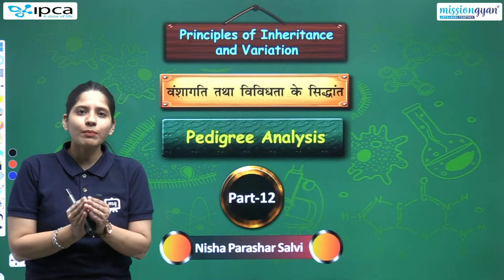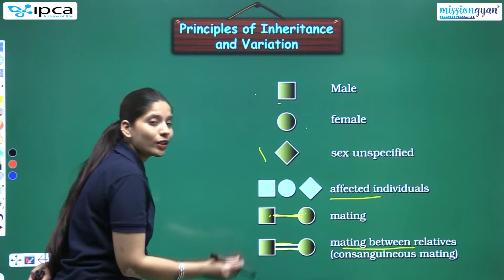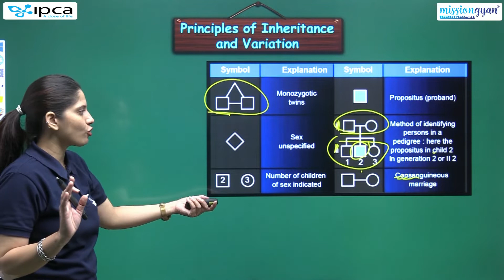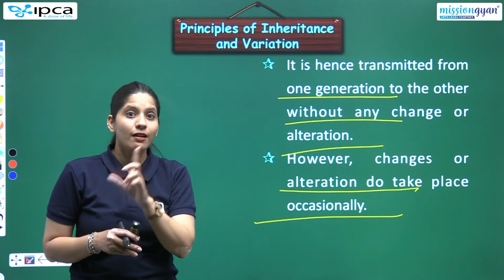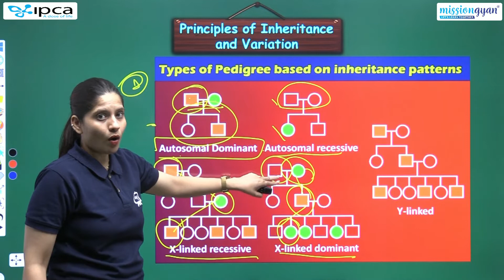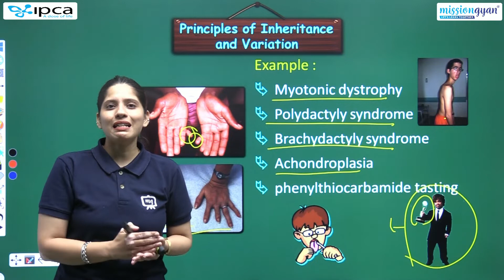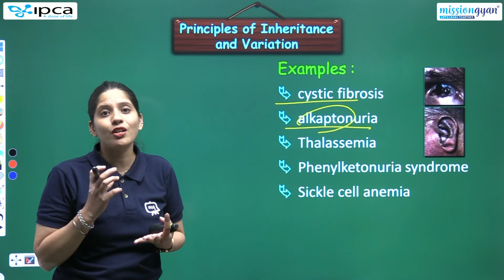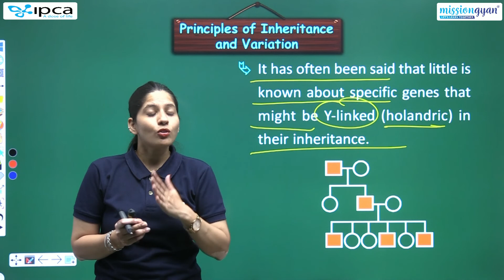NEET Class 12 Biology Chapter 1 | Principles Of Inheritance And Variation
This session will be helpful for upcoming Neet Exam.